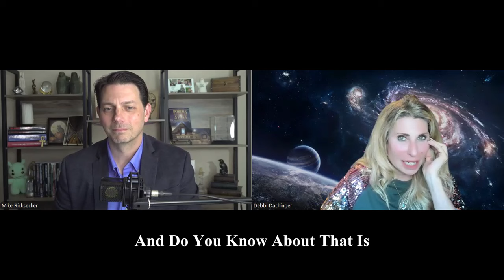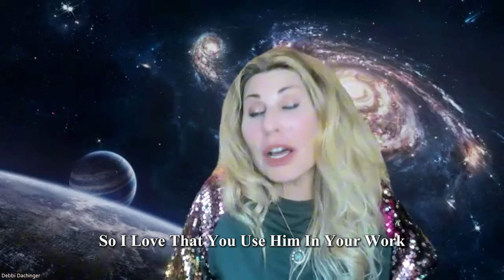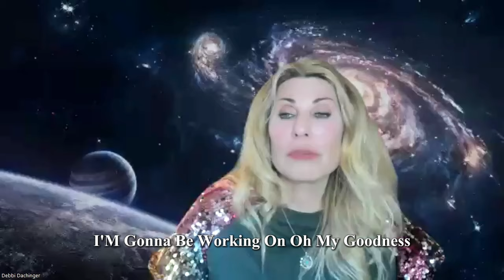Unlocking the Mysteries of Time Travel: Mike Ricksecker's Journey Through Time With Debbi Dachinger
Join us on a mind-bending exploration with time travel expert Mike Ricksecker, as he uncovers the profound mysteries of temporal shifts, doppelgängers, and encounters with shadow entities.

In this episode, you’ll discover:
1) Time Slips & Doppelgängers: Real-life experiences and theories behind these eerie occurrences.
2) Frequency & Phenomena Synchronization: How aligning with certain vibrations can unlock time travel insights.
3) Future to Present Connections: Ways the future might already be shaping today.
4) Time Travel Possibilities: Practical approaches that suggest time travel could be happening now.

Prepare to rethink reality and dive into the unknown!

Mike Ricksecker is an acclaimed author and researcher known for his works, including Portals to the Stars, Gates of The Anunnaki, Astral Genesis, and the award-winning Travels Through Time. He has written several Amazon bestsellers, such as A Walk in The Shadows and Alaska's Mysterious Triangle, along with numerous historic paranormal books. Mike has appeared on popular shows like History Channel's Ancient Aliens, GAIA TV, and Travel Channel’s The Alaska Triangle. He also produces and directs the docuseries The Shadow Dimension, available on various streaming platforms, and shares insights on ancient wisdom and the supernatural through his extensive YouTube channel.

Hear Mike and Debbi speak at the L.A. Conscious Life Expo Feb 7-10, 2025.

Want to know what your galactic ancestry is? Unlock your cosmic potential with a FREE Starseed Video and Report! 🌌✨ Explore the 19 types of Starseeds in a captivating video and uncover your galactic origins in a detailed report—don’t miss this chance to connect with your star lineage!